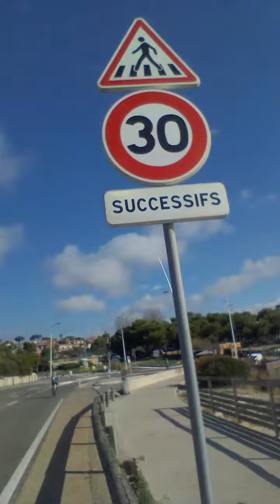Carro Carry 2022. Course pédestre de 14 km. Petite plage à Sausset les pins. 25/09/22